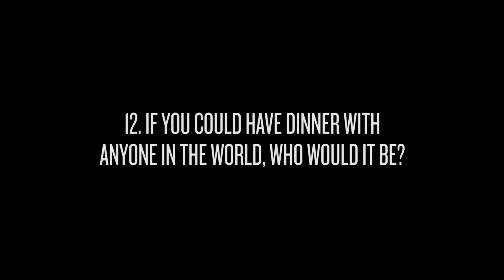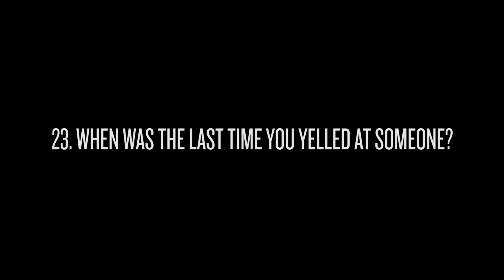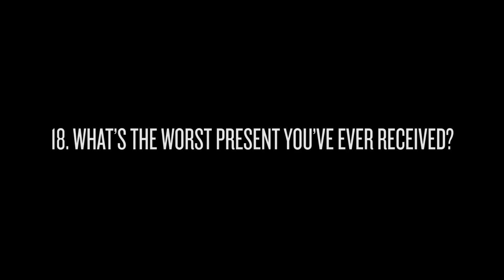Simon Neil, Biffy Clyro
The rules are simple - 30 questions, pick 7, answer them. Easy right? Simon from Biffy Clyro talks awful food on tour, shouting in the middle of the night and the worst gift he has ever received.